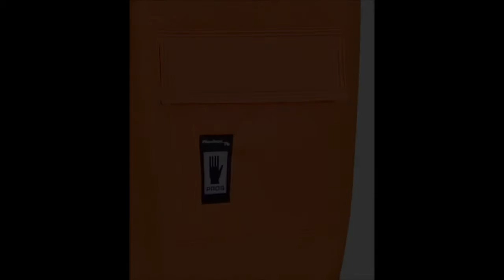KURTKA WODOOCHRONNA model: 101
Kurtka zapinana na napy, z kapturem i dwiema bocznymi kieszeniami przykrytymi patkami. Model produkowany z wodoochronnej tkaniny Plavitex, przeznaczony do użytku w niesprzyjających warunkach pogodowych. Zapewnia skuteczną ochronę przed wiatrem i deszczem. Technika obustronnego zgrzewania zwiększa wytrzymałość szwów. Produkt spełnia standardy europejskich norm: EN ISO 13688 i EN 343.